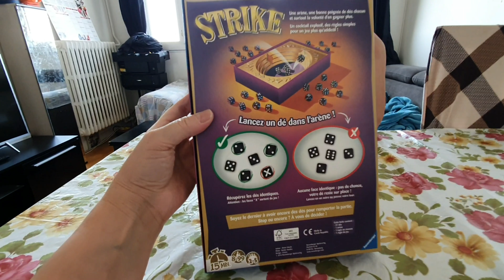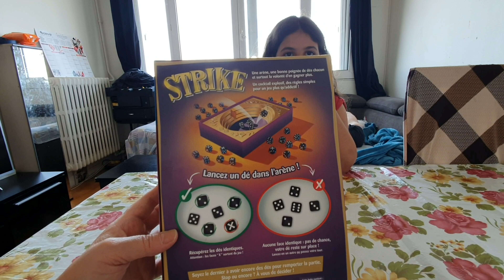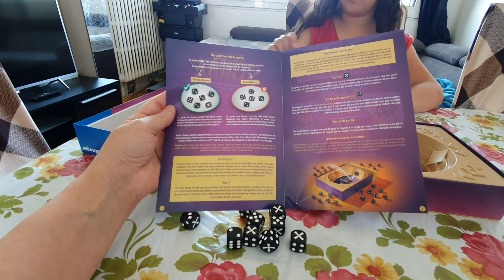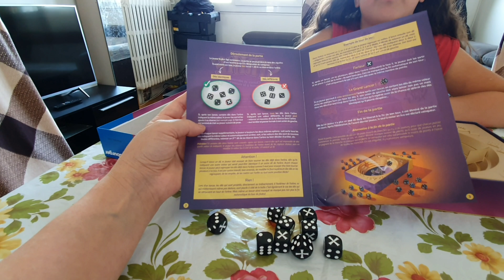🎲 STRIKE 🎲 jeu de dé attention à l'addiction!!! 😁😁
Bonjour,aujourd'hui nous jouons à STRICK un jeu de dé ou la chance est de mise 😁😁😁

Hello ,today  we play STRICK a dice game where luck is

Nous espérons que cette vidéo vous plaira, n'hésitez pas

We hope you enjoy this vidéo,do not hesitat

LIKER
ACTIVER LA CLOCHE/ ACTIVATE THE BELL
PARTAGER/ SHARE

Nous mettons une vidéo tout les mercredi et dimanche, sauf ce dimanche ou il n'y en aura pas